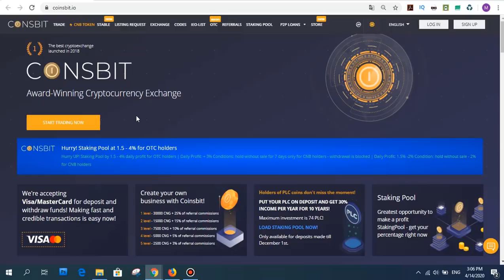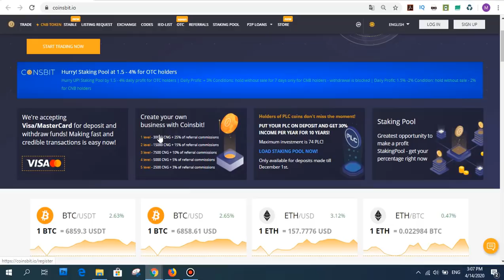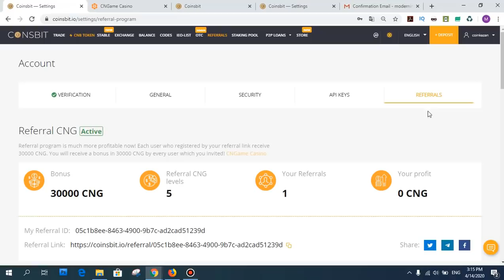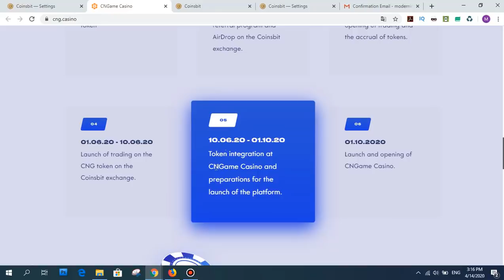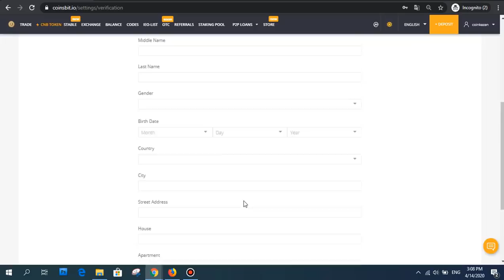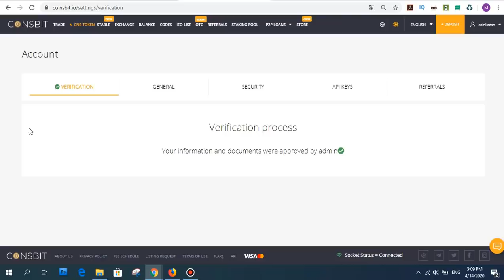Coinsbit.io - Bedava $300 Airdrop CNG Token Kaçırma!!!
Sevgili izleyicilerim!
Sizler için $300 dolarlık airdrop veren borsadan COINSBIT.io sitesinden bahsetmek istiyorum. Siteye kayıt olmanız ve KYC doğrulamanız yeterlidir. Bilgilerinizi videodaki gibi doldurup resimleri yüklüyorsunuz ve anında hesabınız doğrulanıyor. CNG tokenler dağıtıldığında hesabınıza yansıyacaktır.
Bu resmi kayıtlı borsa olduğu için güvenli airdroplar listesindedir.
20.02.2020 tarihinden 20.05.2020 tarihine kadar kayıt yapan kullanıcılara 300 DOLARLIK CNG token veriliyor. Bundan önce kaydı olanlar da referral komisyonlardan yararlanabilir.
5 katlı referral sistemi mevcut.
Level 1 - $300 in CNG tokens;
Level 2 - $150 in CNG tokens;
Level 3 - $75 in CNG tokens;
Level 4 - $50 in CNG tokens;
Level 5 - $25 in CNG tokens.
CNG tokenin borsada satışı başlandığında bu tokenleri satara USDT, BTC, ETH ve ya diğerlerine dönüştürebilirsiniz.

Tags!⏬
Coinsbit
Airdrop
Bedava token
bedava dolar
coinsbit airdrop
airdrop earn
airdrop list
300 usd
CNG token